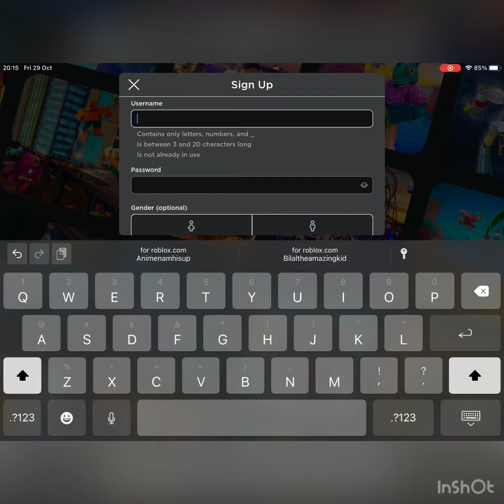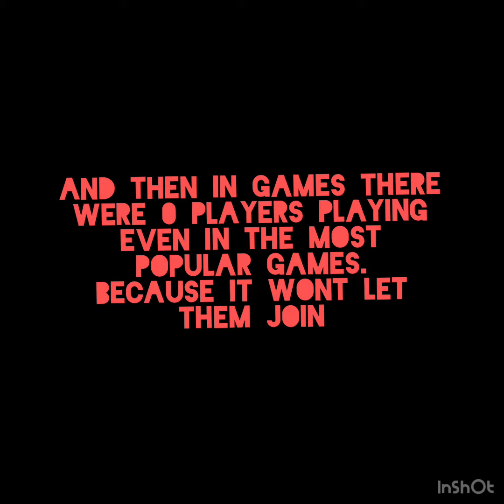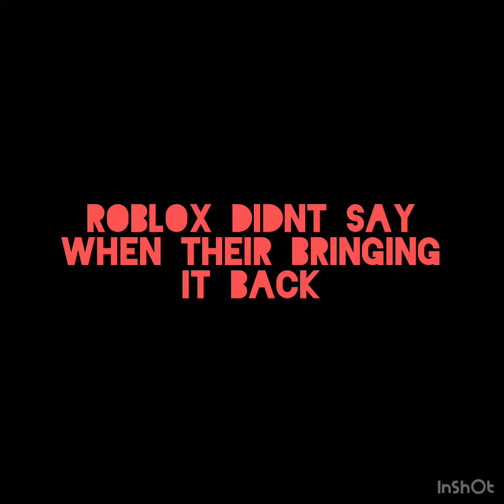ROBLOX IS DOWN!?!? Info and what happened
Whats happening to roblox in october 29th 2021?